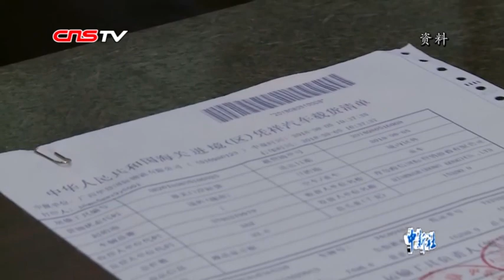中美签署第一阶段经贸协议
当地时间1月15日，美国总统特朗普在白宫椭圆形办公室会见中共中央政治局委员、国务院副总理、中美全面经济对话中方牵头人刘鹤，双方共同出席中美第一阶段经贸协议签署仪式。